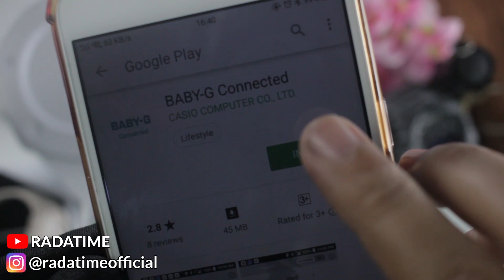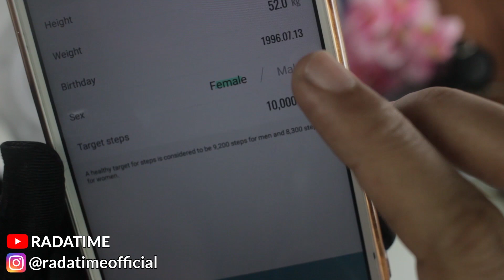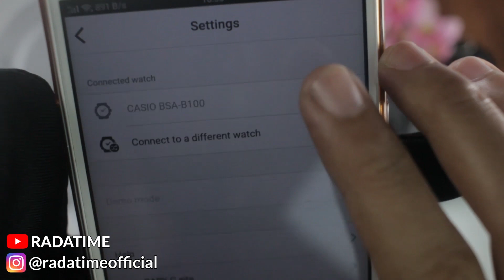Review Casio Baby-G G-Squad BSA-B100-4A1DR (Indonesia)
SPESIFIKASI:
CASE
Case Length                        49,6 mm
Case Diameter                41,4 mm
Case Material                Resin
Case Color                        Pink
Case Back                        4 Screwed Back
DIAL
Dial Type                          Analog-Digital
Dial Diameter                   31 mm
Dial Color                          Pink
Hands                                  3 Hands
Calendar                          Month, Date, Day, AM/PM
Glass Material                  Mineral Crystal
Luminous Material          Lumibrite Hands
BAND
Band Type                           Strap
Band Material                   Resin
Band Color                           Pink
Band Length                           64-177 mm
Band Width                           20 mm
Clasp                                   Buckle
MOVEMENT
Movement Type                    Quartz
FEATURES
Features                                     Neobrite, Shock Resistant, Double LED light, Mobile link (Wireless linking using Bluetooth®), Dual time (Home time swapping), 1/100-second stopwatch, Countdown timer, Hand shift feature (Hands move out of the way to provide an unobstructed view of digital display contents), 5 daily alarms, Hourly time signal, Full auto-calendar (to year 2099), 12/24-hour format, Button operation tone on/off, Regular timekeeping.